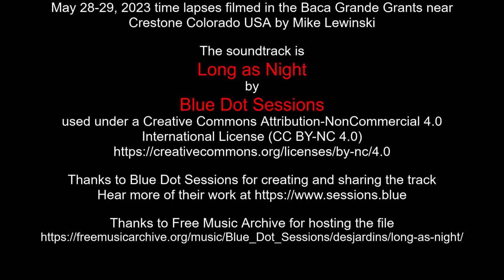May 28-29, 2023 time lapses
May 28-29, 2023 time lapses filmed in the Baca Grande Grants near Crestone Colorado USA by Mike Lewinski